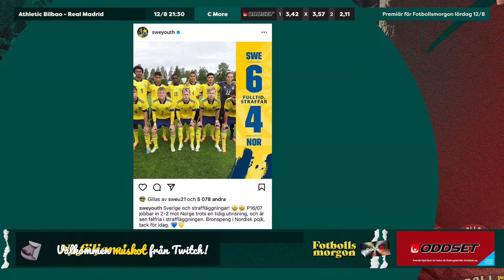Kanes tid över i Spurs? | Premiär i Premier League | Hedvig Lindahl om att skydda damspelare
Fotbollsmorgon 11/8
Programledare: Jesper Hofmann
I studion: Robin Berglund & Lotta Ökvist
På länk: Emil Salomonsson, Hedvig Lindahl & Olof Lundh

0:00 Prelive
2:48 Programstart
12:57 Emil Salomonsson om Blåvitts säsong och matchen mot Japan
28:41 Petter Landén inför kvällens premiär i Premier League
47:37 Hedvig Lindahls tankar om Sveriges kvartsfinal
1:04:50 Olof Lundh direkt från Auckland
1:19:11 Jespers helgtrippel tillsammans med Oddset
1:22:31 Robins magiska lista

I betalt samarbete med Oddset & Carlsberg Alcohol Free